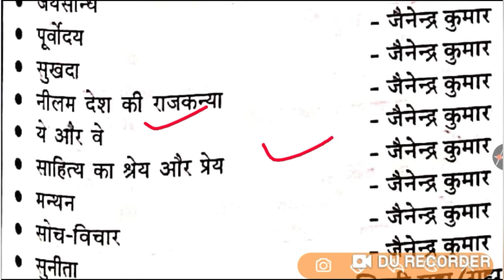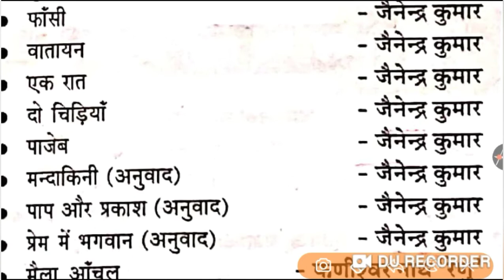जैनेन्द्र कुमार जी की Top 10 महत्वपूर्ण रचनायें || हिन्दी साहित्य || TET/SUPER TET/UPSSSC/शिक्षक भर्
जैनेन्द्र कुमार जी की Top 10 महत्वपूर्ण रचनायें || हिन्दी साहित्य || TET/SUPER TET/UPSSSC/शिक्षक भर्ती

हिन्दी साहित्य || महत्वपूर्ण

Current Affair

Username: anshacademy